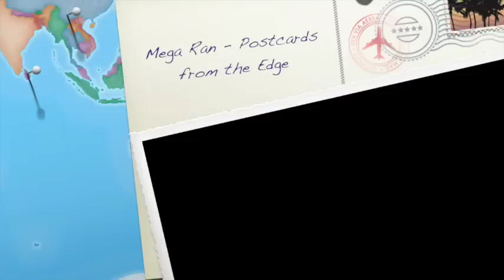Mega Ran & DJ DN3 - Postcards From The Edge (Super Mario RPG)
Samples Super Mario RPG's Forest Maze Theme.

from the album "Time and Space"